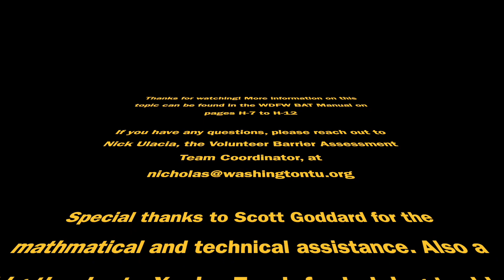Turning Point How To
This video shows an in the field example of how to conduct turning points during surveys. Turning points are used when the roadfill depth is greater than the height of the stadia rod and you need to conduct multiple elevation measurements to quantify the change in elevation from invert to invert.